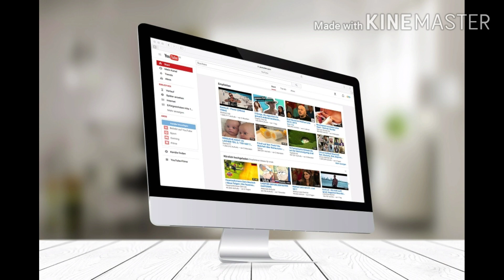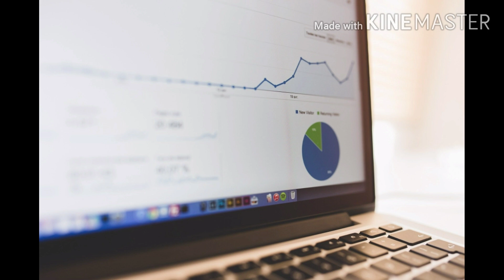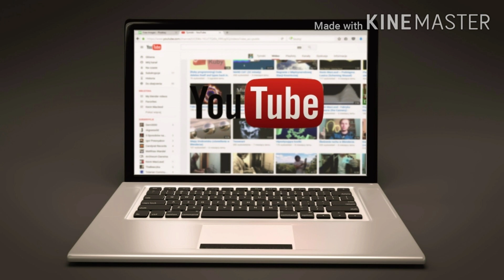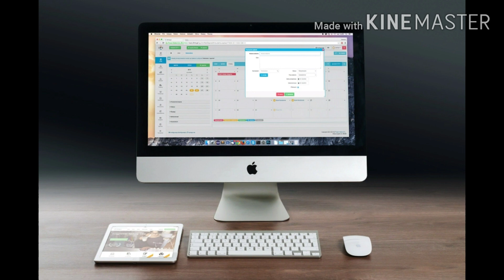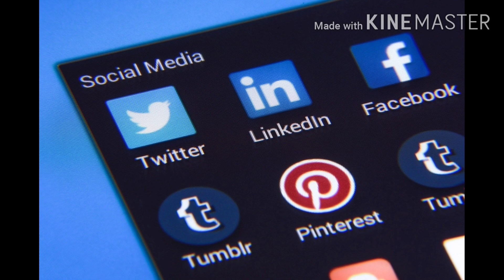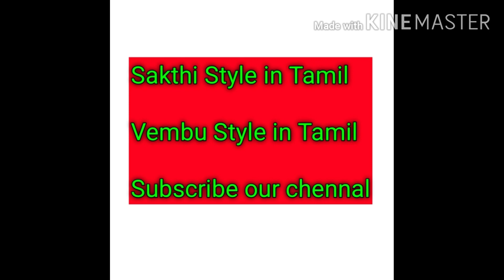Youtube YT Studio App Full Review Tamil| Vembu Style in Tamil|July2020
Dash board

Commands
Analytics

July 2020